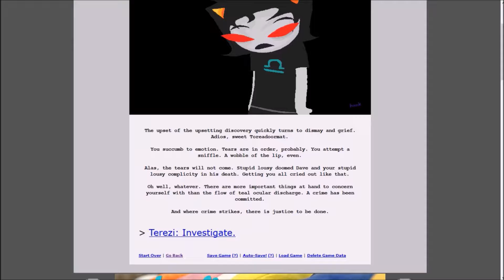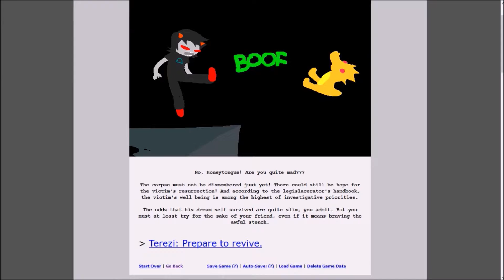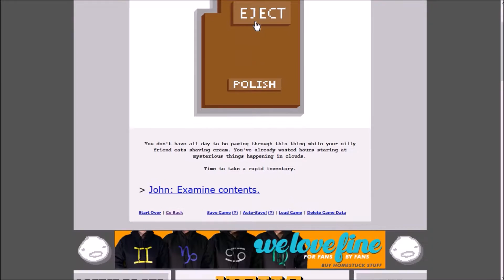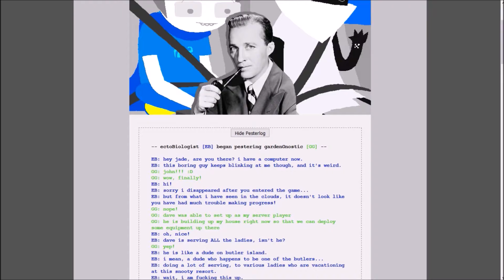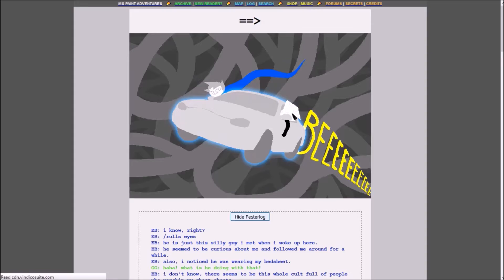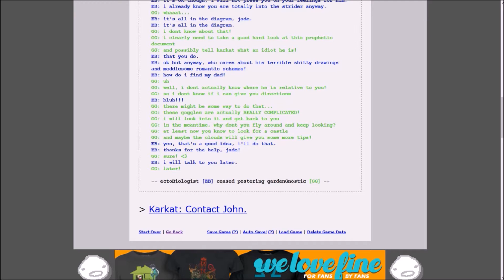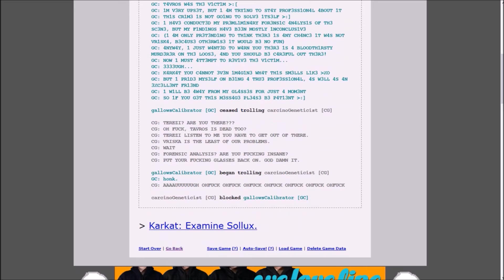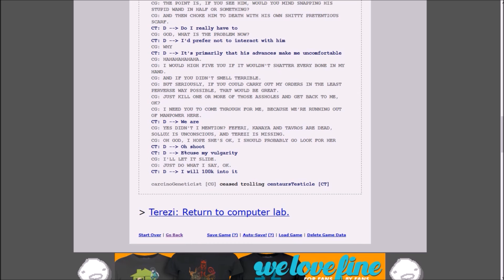honk | Let's Read Homestuck #56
Hello! In this episode of Homestuck, half of the things have gone into the fan, and the other half is on the way in right behind it. As such there may be a bit of a hiatus before episode 57.

Probably until immediately after Christmas. Yeah, that sounds good. I'm not 100% sure I'll have the drive (or time) to do daily episodes for the rest of this week until then, so we'll see.

Also, man I really should have seen Hook by now.